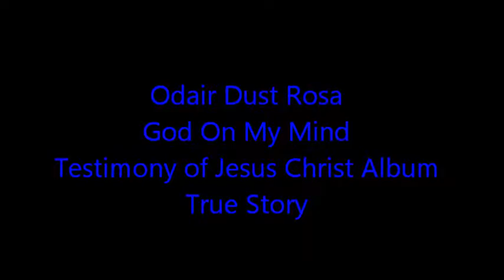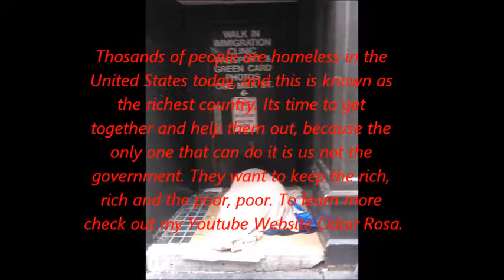God On My Mind